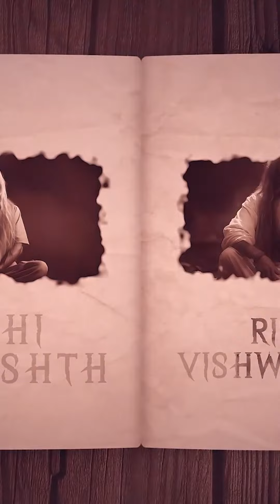the origin of gayatri mantra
we talk about the origin of gayatri mantra, if we talk about its origin, we find it in a paurani story, which is in the story